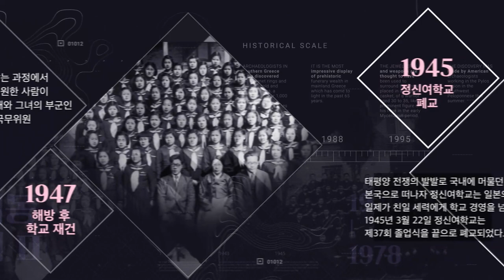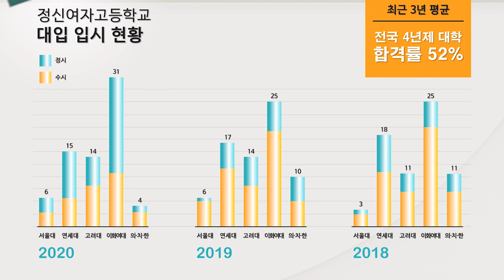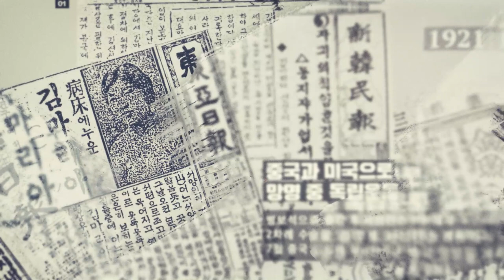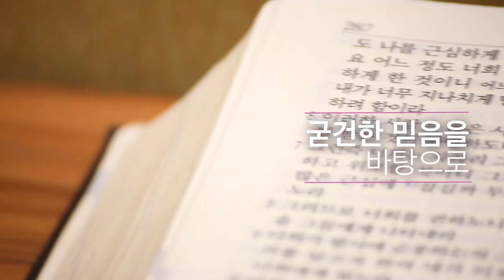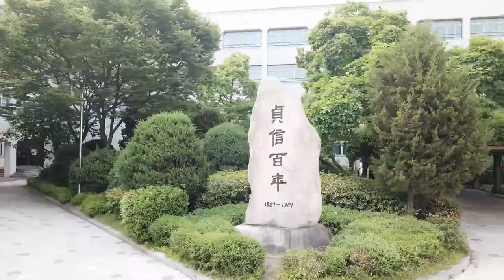2020 정신여고 홍보영상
2020 학교에서 제작한 정신여고 홍보영상입니다.